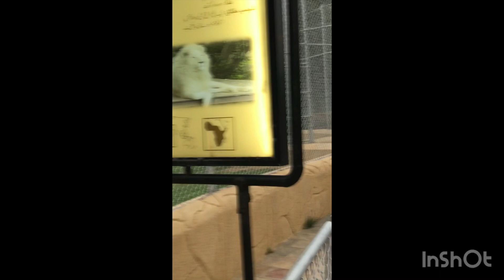bahriatownkarachi adventure lendo vlogs danzo